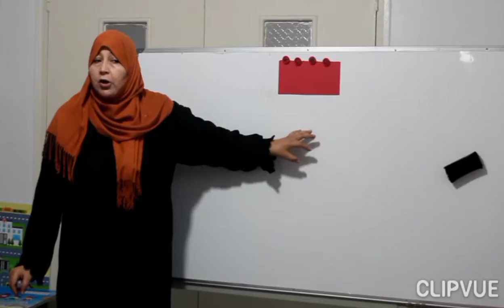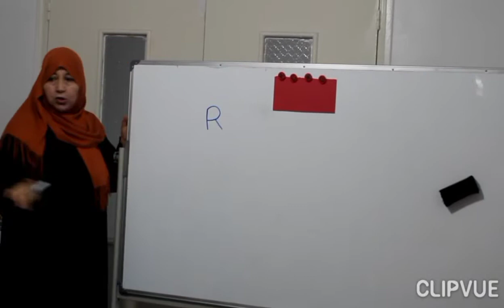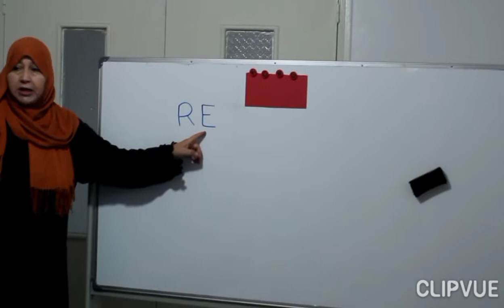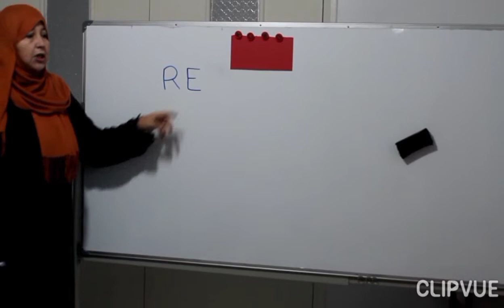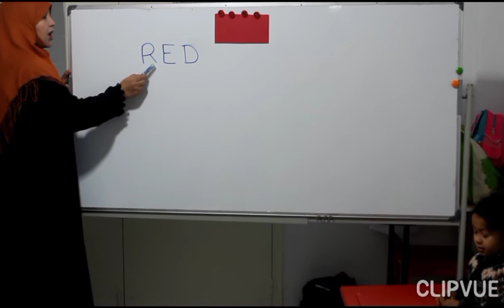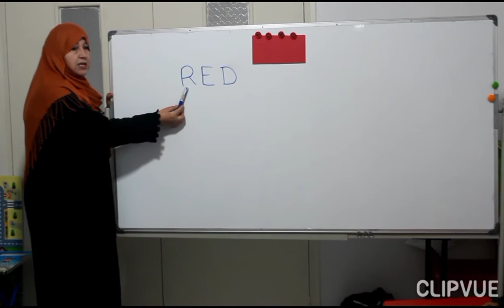تعليم اللون الأحمر بالانجليزية تشكيل وقراءة